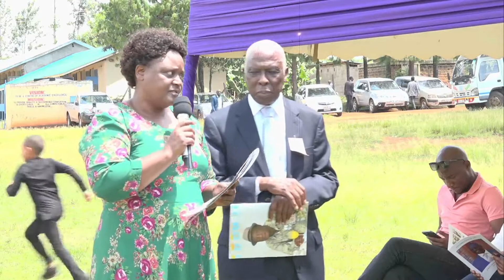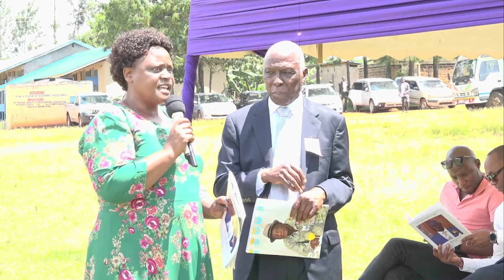Dr John Obiero Ogeto Final Journey Part E